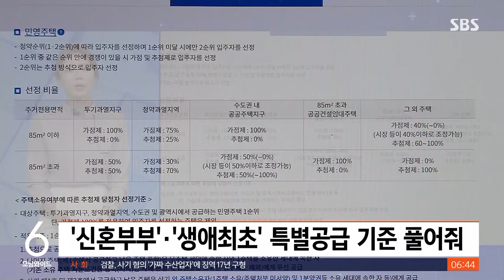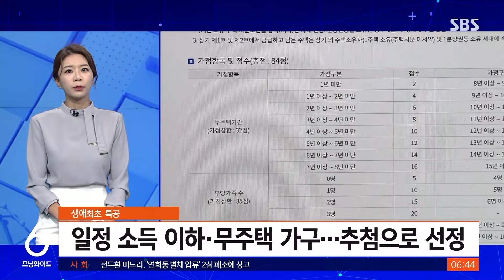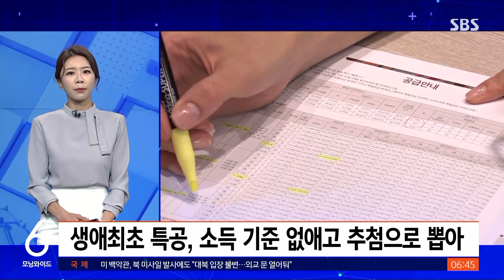2030의 '그림의 떡' 청약…기회 생길까? / SBS / 친절한 경제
친절한 경제 시간입니다. 오늘(14일)도 김혜민 기자와 함께하겠습니다. 오늘은 청약 관련된 이야기를 좀 해 볼게요. 지금까지는 결혼을 안 하거나 자녀가 없으면 청약이 당첨되는 게 굉장히 힘들었다고 하는데 앞으로는 이게 가능해질 것 같다면서요?